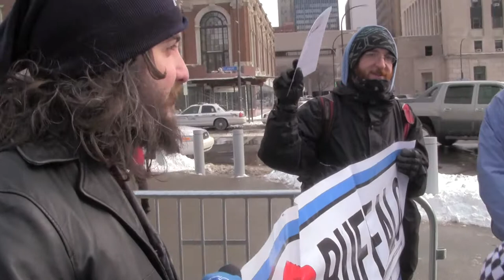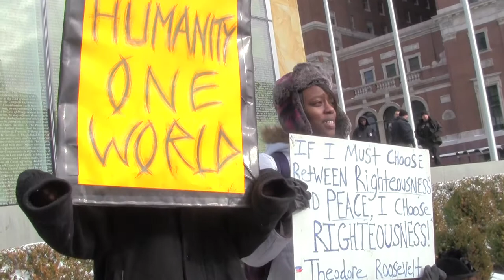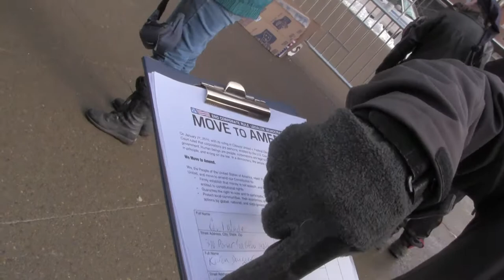Move To Amend Rally With Occupy Buffalo @ Federal Courthouse, Buffalo, NY (2012-01-20): Part 3